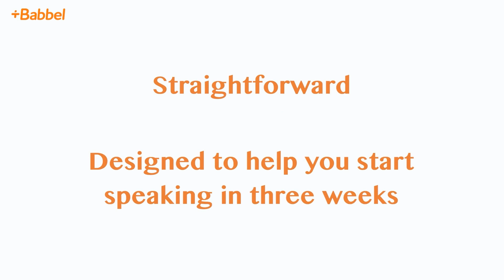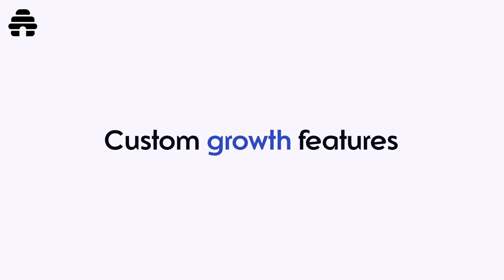Populism, Elites, and Preparing for AGI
On this week's episode of The Riff, Erik and Byrne discuss populist cycles, why billionaires buy media companies, how to invest if you think AGI is coming soon, and more. beehiiv: Head and use code "MOZ" for 20% off your first three months.
This show is produced by Turpentine: a network of podcasts, newsletters, and more, covering technology, business, and culture — all from the perspective of industry insiders and experts.

BABBEL: 🌐 Ready to achieve your 2024 goals? Start learning a new language with Babbel in just three weeks. Enjoy app lessons, live classes, and podcasts designed for real-world conversations.

BEEHIIV: Head to beehiiv, the newsletter platform built for growth, to power your own.
RECOMMENDED PODCAST: Autopilot explores the adoption and rollout of AI in the industries that drive the economy and the dynamic founders bringing rapid change to slow-moving industries. From law, to hardware, to aviation, Will Summerlin interviews founders backed by Benchmark, Greylock, and more to learn how they're automating at the frontiers in entrenched industries.

TIMESTAMPS:
(00:00) Intro
(00:21) Populists vs technocrats
(07:37) Role of media and influence
(14:02) View on counter elites
(15:41) Sponsor: Babbel | Beehiiv
(18:51) Israel on PR war
(22:59) On Big Tech Has No Power At All by Curtis Yarvin
(26:42) Elon Musk’s Twitter takeover
(30:14) Comparing media ownership: Bezos vs. Musk
(38:42) Leopold Aschenbrenner’s situational awareness paper
(44:26) Investing strategies in the age of AGI
(46:38) Role of Venture Capital
(50:05) High frequency trading explained
(53:42) Prediction markets and information transmission
(54:26) Wrap